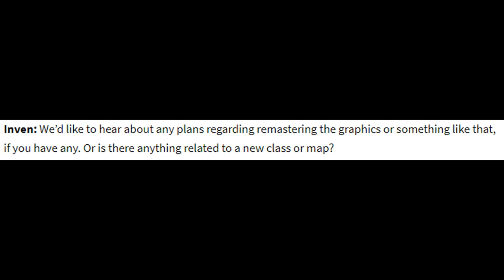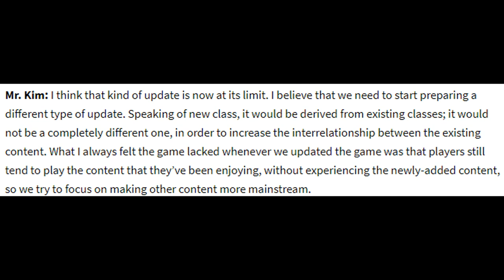Black Desert Online - Pearl Abyss Chairman Hints at Gender Swapped Classes